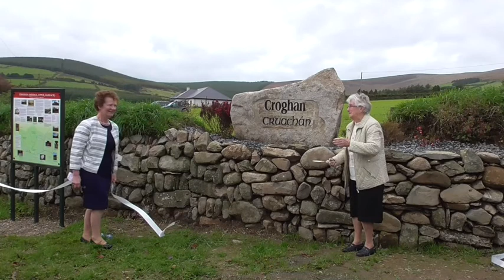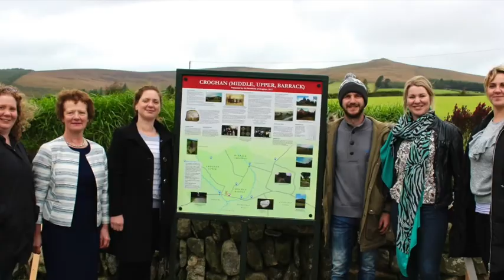"Unveiling of Croghan Stone"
Croghan Community unveiling of Croghan Stone and information panel. A bus tour of the Croghan area was organised and guide Tom Cullen gave some excellent stories from around the area. A massive well done to all involved.